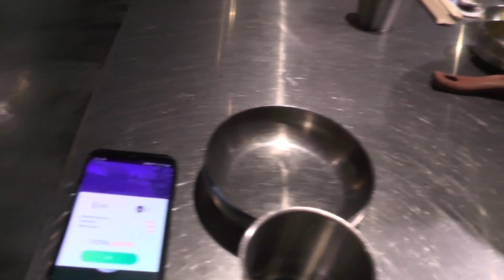FIRST Day at PokemonGoFest2019 - The Chicago Adventure PokéDiary